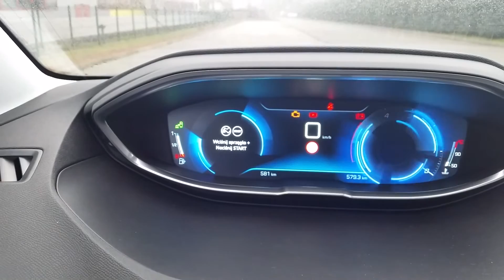Peugeot 3008 2.0 HDI prezentacja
Prezentacja nowego Peugeota 3008